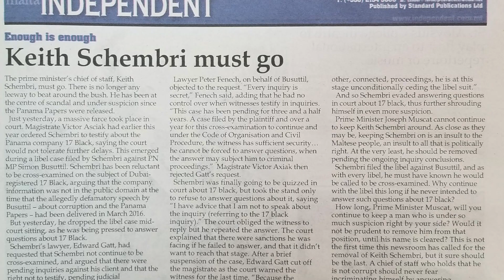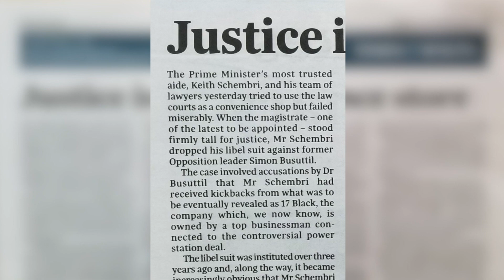Il-midja indipendenti titlob għar-riżenja ta' Keith Schembri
Huwa b’dan il-mod li żewġ ġurnali lokali ewlenin u indipendenti, it-Times of Malta u The Malta Independent, indirizzaw il-kontroversja ta’ Keith Schembri u 17 Black fl-editorjali tagħhom.